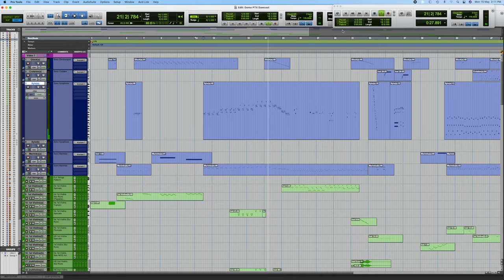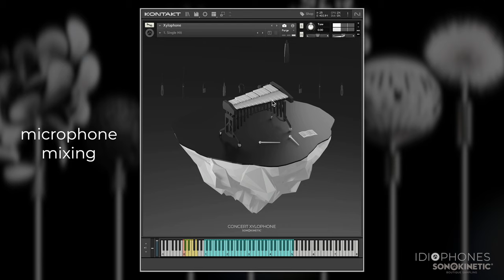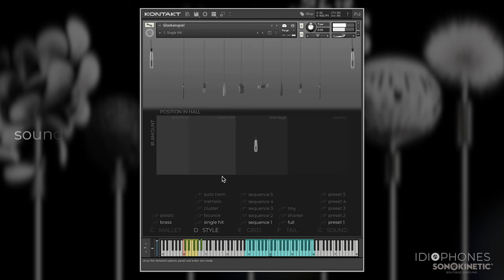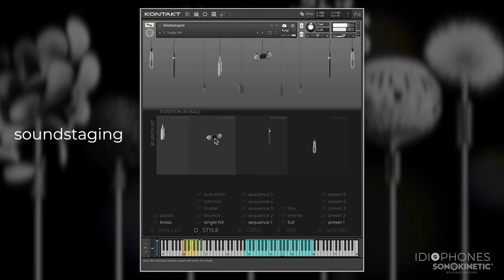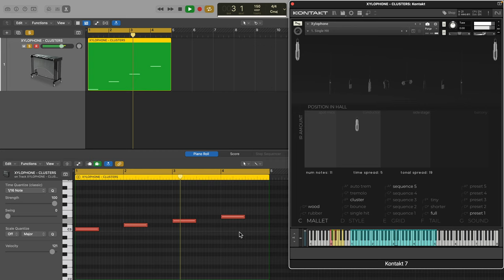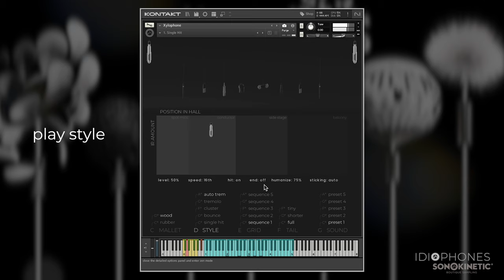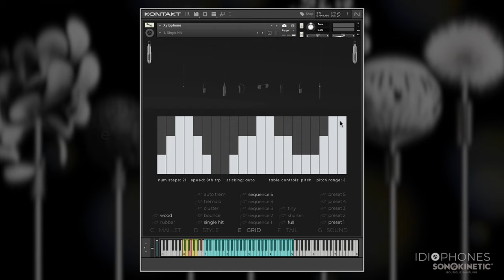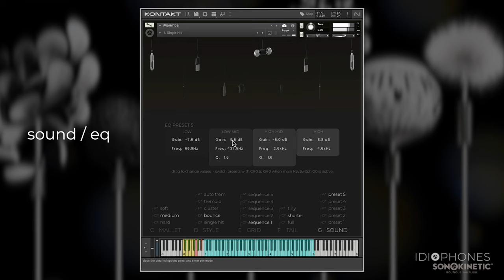Idiophones - Overview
This is the official overview tutorial video for our Idiophones product; a collection of deeply sampled Mallet Instruments featuring Marimba, Xylophone, Glockenspiel and Crotales. These instruments boast a huge amount of round robins powering an onboard sequencer and tremolo generator, and deep control over the many captured microphone types. Reuben Cornell will guide you through the intricacies of this exciting collection of instruments.

VIDEO INDEX
Introduction  - 00:00
Zen mode - 00:55
Microphone mixing - 01:03
Snapshots - 01:39
Edit Mode - 02:23
Soundstaging - 02:29
Key switches - 03:16
Play style - 03:57
Grid mode - 06:53
Tail length - 07:23
Sound / EQ - 07:42